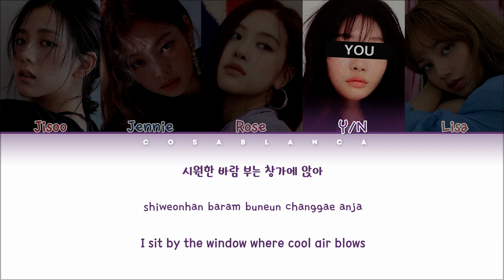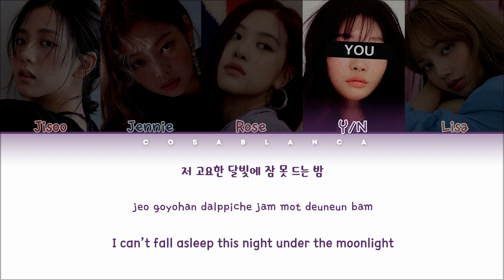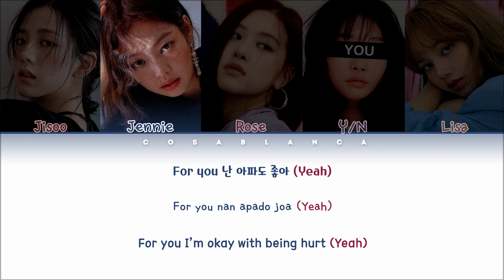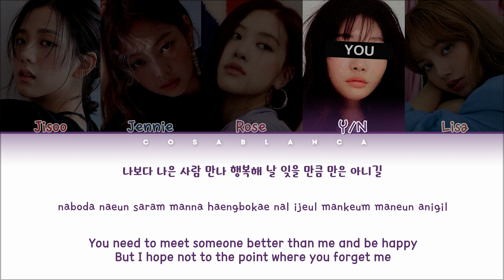BLACKPINK 「Hope Not」[5 Members ver.] (Color Coded Lyrics Han|Rom|Eng)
Korean: music.naver
Rom: CCL
Eng: kristinekwak

• Artist: BLACKPINK
• Song: Hope Not
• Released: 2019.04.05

If you liked what I did, please comment. If you want to have more of these videos and it was your favorite artists, write to me.

English is not my first language, but I'm really trying. If you clicked on the link and watched the video to the end, leave your rating.

In the CosaBlanca's world you can be anyone

None of the songs, pictures and MV are mine